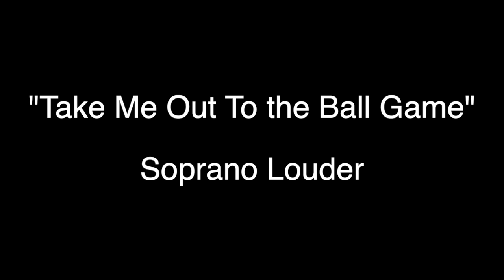TAKE ME OUT TO THE BALL GAME - SOPRANO LOUDER